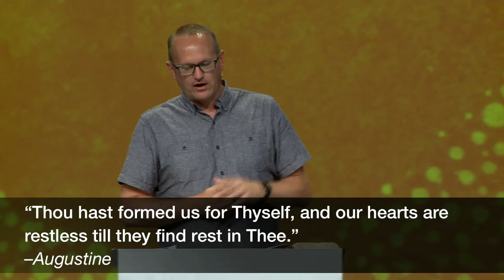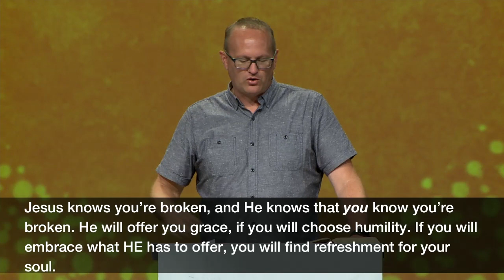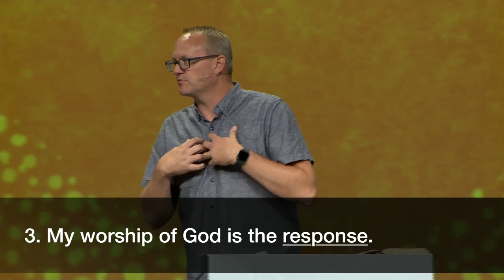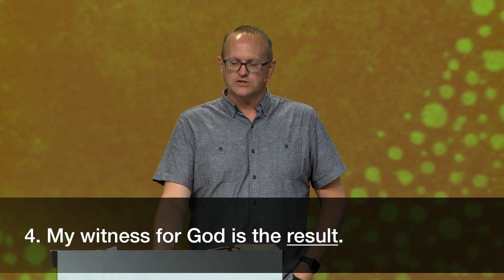Refreshed by Living Water | Pastor Dave Learned, August 3–4, 2019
Only Jesus offers living water so you will never thirst again. Join us in John 4 as the Savior encounters the woman at the well in our continuing series, Unsung: Everyday People, Uncommon Faith.